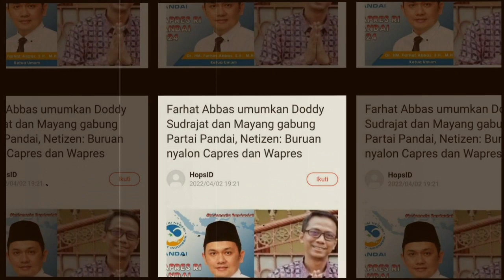CUMA BERI IMBALAN INI UNTUK FARHAT ABBAS? AGAR MAYANG DAN DODY DI BELA S3RANG SKINCARE T?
MAYANG DAN DODY BERI IMBALAN INI UNTUK FARHAT ABBAS MAU MEMBELANYA S3RANG SKINCARE T?

Salam Santun,
Sugeng Rahayu 🙏